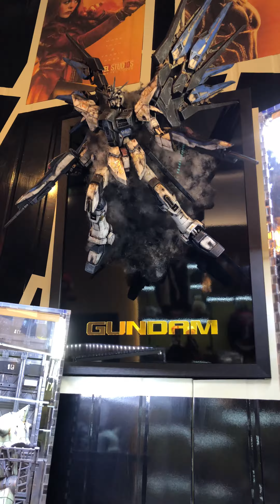PG 아스트레이 스트라이크 프리덤 벽걸이 디오라마 실사영상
프라페전시 벽걸이 출고전 테스트를 마치고 기념영상을 남깁니다 항상꾸준하고 한결같은 작업 이어가겠습니다#볼보승범#신내동프라페#건담#건담디오라마#건프라